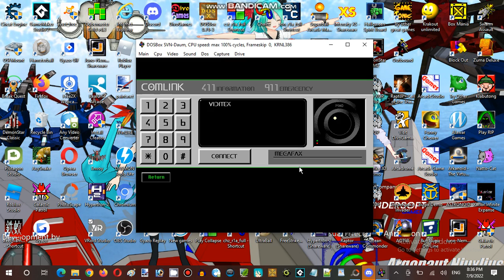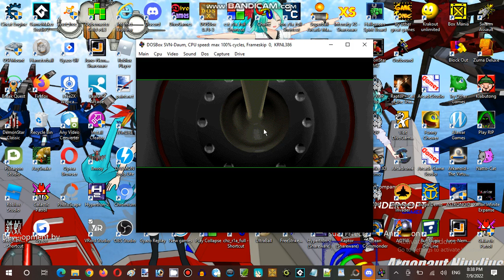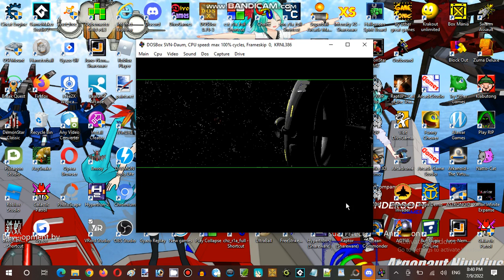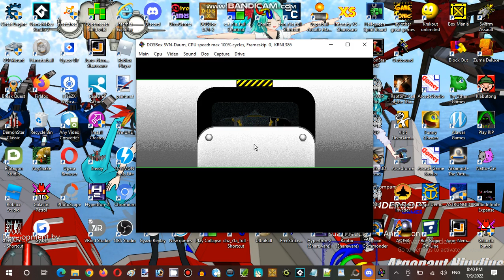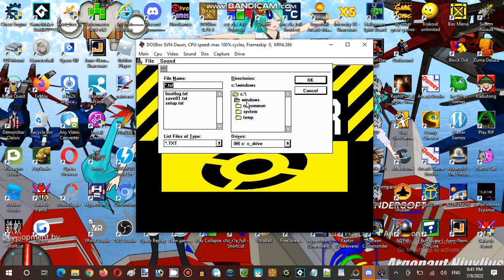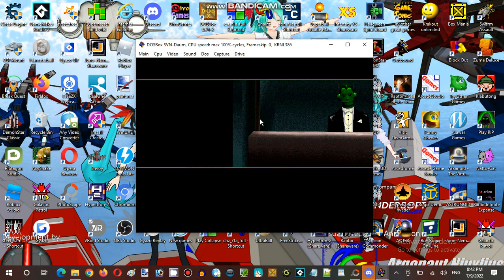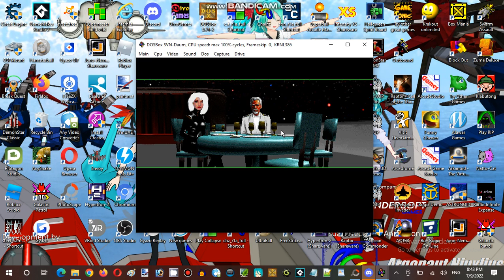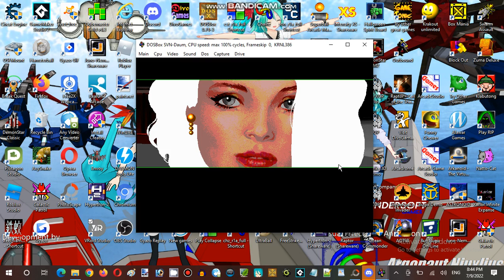Saturday Anime Night Time Streaming Hour at Anime, Vocaloid, & Utau RP Establishment 05 Part 03